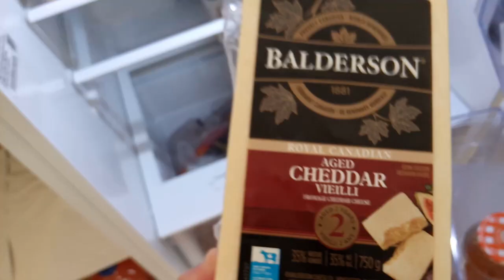WHAT I EAT IN A WEEK| LUNCH EDITION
Hello, everyone! Welcome back! In this video, we'll be doing What I eat in a Week: Lunch edition! Hope you enjoy!

MY BOOK CHANNEL: @crownedbooks